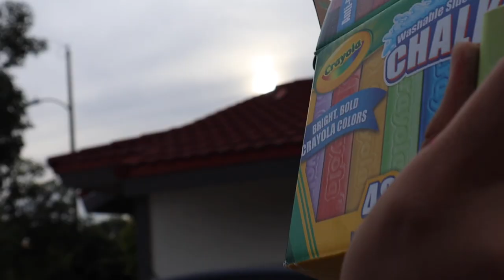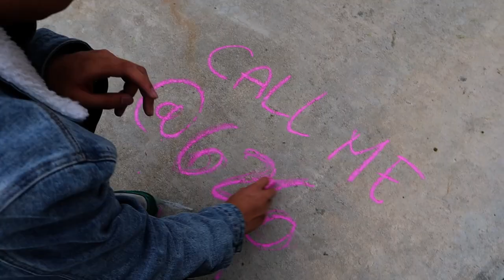i painted a mural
8illy Vlog Episode #5

patrick and i graffiti Shrek on my wall. my mom and sister react. Matt and patrick fight over mashed potatoes. great stuff. plz tell me shrek 2 is the best movie thank u shorty

❤ friends ❤
Nathan: (@nathanielxvii)
Matt: (@8nderson)
Gabe: (@gabriel.caluya)
Mikey: (@thiccmikey)
Patrick: (@patrick.chua)
Lance: (@lance.sandel)

♫ songs ♫
blue jeans (feat. Erika) - warrenisyellow
bright - nion.
cypress - middle school, aso